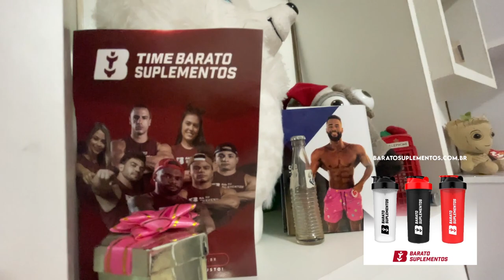FUI BUSCAR MINHA AMIGA E O PIOR ACONTECEU!